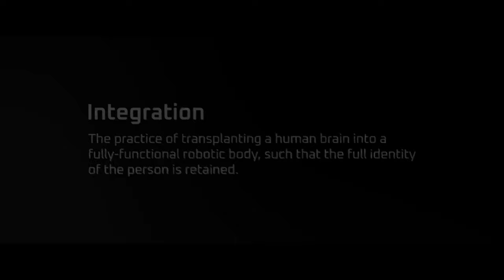Disintegration: First Mission Gameplay (No Commentary) 4K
We go through the first mission in this awesome new genre of RTS mixed with FPS.

Developed by: V1 Interactive
V1 Interactive is a new studio formed by ex Bungie employee and Halo co creator Marcus Lehto.